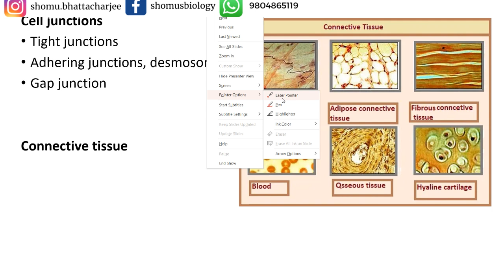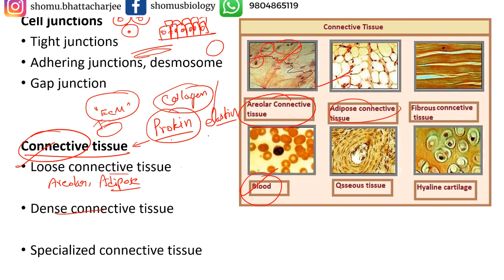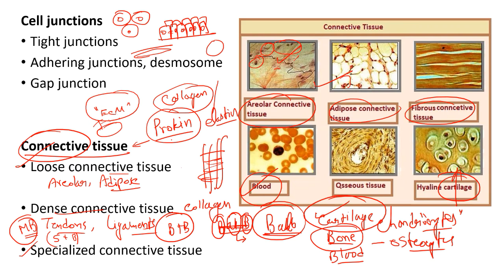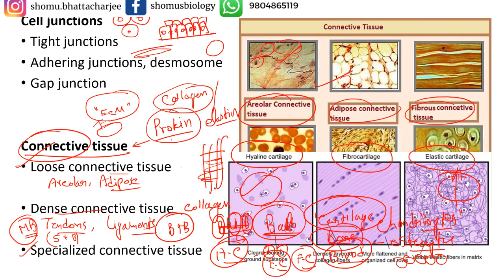Connective tissue class 11 neet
Connective tissue class 11 neet - This lecture explains about the Connective tissue class 11 for neet biology exam. So if you are preparing for neet, watch this lecture on connective tissue to learn more about the connective tissue of animals for class 11 biology. learn the answer to the following questions -
what is connective tissue?
what is the function of connective tissue?
classification of connective tissue?
what are the types of connective tissue?
connective tissue is a series of videos that explores the ways in which various objects and concepts are connected. by exploring the relationships between seemingly disparate things, i hope to provide a new way of looking at the world. In this video, we explore the nature of connective tissue and how it supports the body both physically and emotionally. We delve into the anatomy of connective tissue, its function in the body, and how to keep it healthy. You'll also learn about the five types of connective tissue and their individual characteristics. This video is about how to make connective tissue, which is important for body functions and can be used in food. This video covers the basics of connective tissue, what it is, and what it does in the body. It also includes a description of the different types of connective tissue and their functions. A collection of videos on the Connective Tissue Conference 2018. This event explored advances in biomedical engineering and regenerative medicine with a focus on how these technologies are changing the way we approach tissue engineering, drug discovery, and cell therapies. watch various videos on the topic of connective tissue. This is a video about the connective tissue. It discusses what it is, its functions, and some diseases that can affect it.